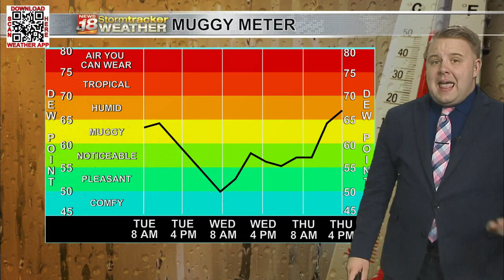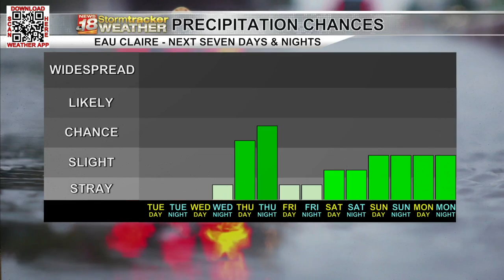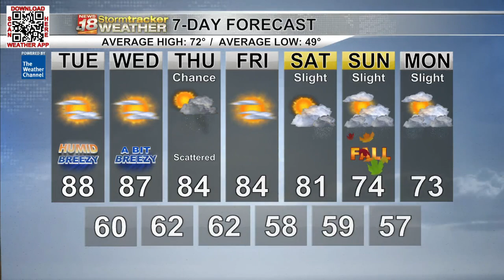A few more dry days ahead before at least some rain chances return to the forecast